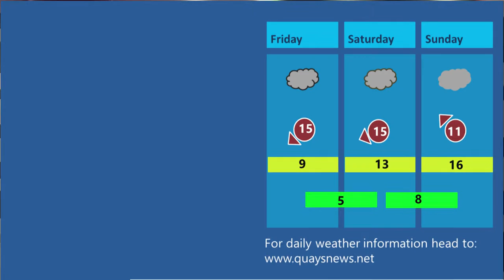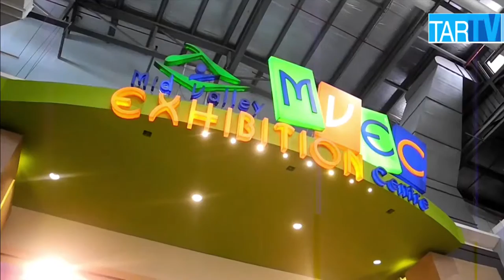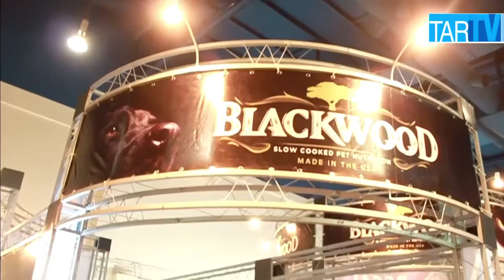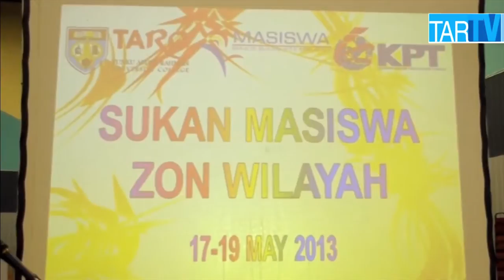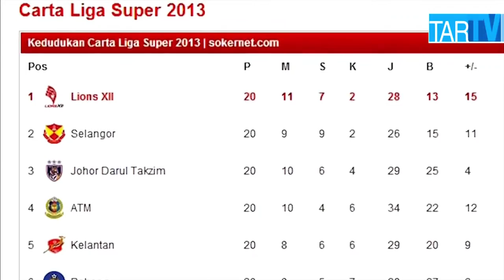Global News Relay - TAR News - Malaysia